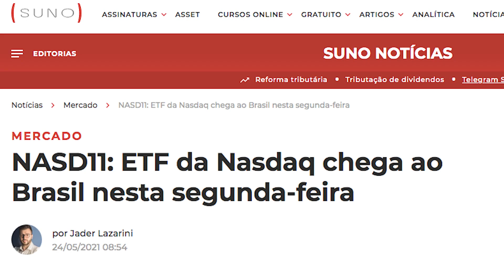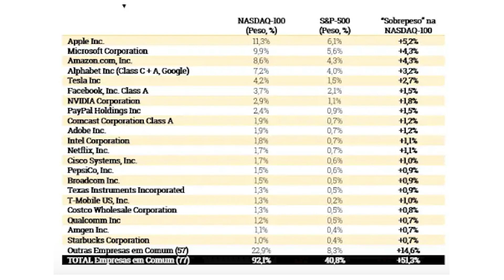Novidade! ETF NASD11 estreia na bolsa de valores. Será que vale a pena?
Mais um vídeo aqui pro canal e hoje eu quero falar sobre uma novidade no mercado financeiro que foi lançada a pouco tempo: o ETF NASD11.

Será que o NASD11 vale a pena? Será que o NASD11 é bom?

O NASD11 é um ETF brasileiro que replica o comportamento do Nasdaq100 que é o índice composto pelas principais empresas de tecnologia do mercado americano negociada na bolsa americana Nasdaq.

Então, ao investir no NASD11 você está se expondo a variação das ações de empresas como Apple, Facebook, Google sem ter que sair do Brasil, sem ter que mandar seu dinheiro para o exterior.

Dessa forma, comprar cotas do ETF NASD11 é uma forma de investir seu dinheiro nos EUA sem ter que sair do Brasil, o que para muito é uma baita vantagem.

👉 LINK DE INSCRIÇÃO NA LISTA DE ESPERA DO MEU CURSO INVESTINDO DO ZERO